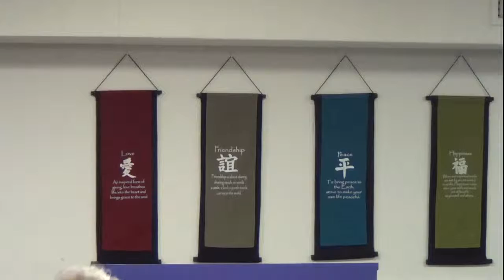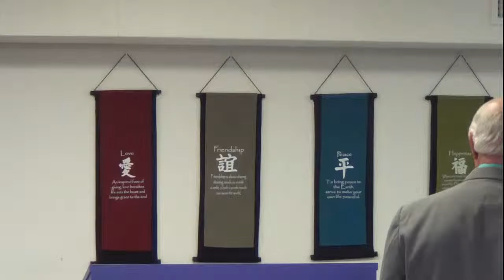Reverend Steve Adkins Instincts vs Virtues Ashkhen Helaing Meditation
Reverend Steve Adkins has 30 years as a Spiritual Practitioner.  In this lecture, he speaks about the effect of Virtues and Instincts in our Daily life and our Eternal Spiritual life.